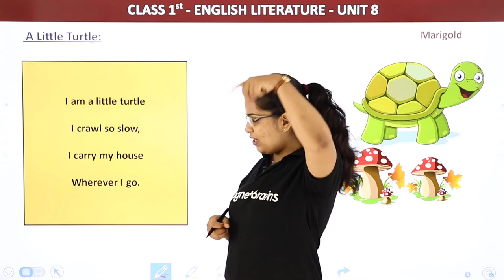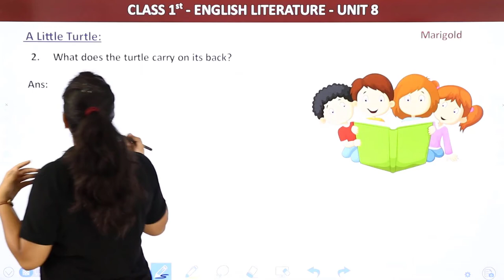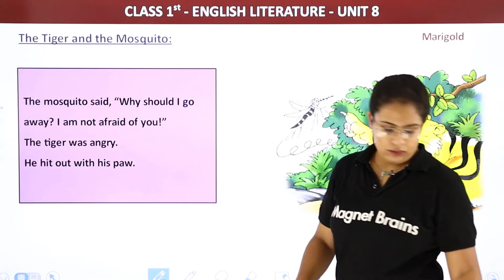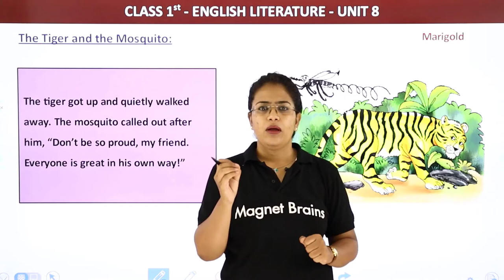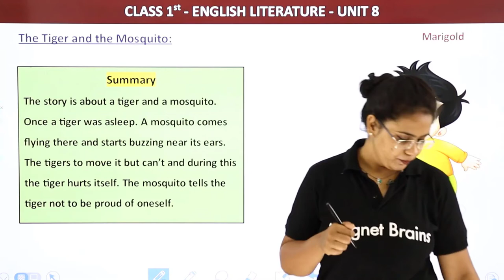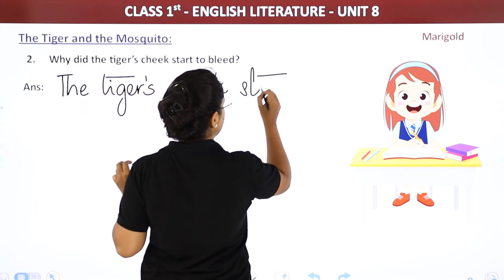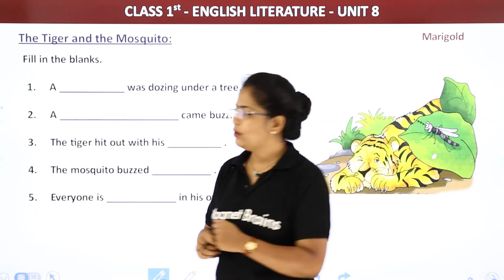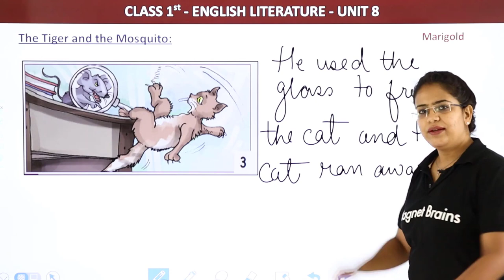A Little Turtle & the Tiger and the Mosquito - Full Chapter Explanation | Class 1 English Chapter 8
✔️ Class: 1st
✔️ Subject: English (Marigold)
✔️ Chapter: A Little Turtle & the Tiger and the Mosquito (Chapter 8)
✔️ Topic Name: Full Chapter Explanation
✔️ Topics Covered in This Video: Explore the charming stories of "A Little Turtle" and "The Tiger and the Mosquito" from Chapter 8 of the Marigold Book for Class 1. Discover how a little turtle learns to appreciate his own strengths and how a tiger deals with an annoying mosquito. Perfect for young readers!
00:00 English Introduction:  A Little Turtle & the Tiger and the Mosquito
00:12 What we will Study Today
00:33 A Little Turtle
08:42 The Tiger and the Mosquito
19:35 Summary of The Tiger and the Mosquito
22:26 New Word
23:46 Question - 1 to 4: The Tiger and the Mosquito : English
36:36 Website overview

the turtle who wanted to fly
a tiger and the mosquito
the turtle who wanted to fly story
the tiger and the mosquito story
the tiger and the mosquito
a little turtle questions and answers
a little turtle meaning in hindi
i am a little turtle
a little turtle word meaning